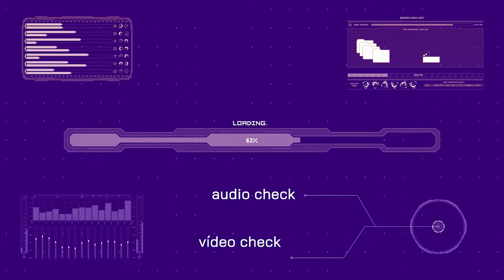Reinventando Setores Tradicionais e o que a Saúde pode Aprender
Sobre a Iniciativa FIS:
Criada para conectar e unir as maiores lideranças, empresas e associações da cadeia da saúde, tanto do setor público, do privado e da academia, a INICIATIVA FIS é uma entidade sem fins lucrativos e suprapartidária voltada a ajudar, de maneira colaborativa, a transformar a saúde do nosso País, gerando discussões sobre os principais pilares do setor: COMPLEXO INDUSTRIAL, COMUNICAÇÃO, EDUCAÇÃO, EMPREENDEDORISMO, FINANCIAMENTO, GESTÃO, GOVERNANÇA, INOVAÇÃO, MODELOS ASSISTENCIAIS E REGULAÇÃO.